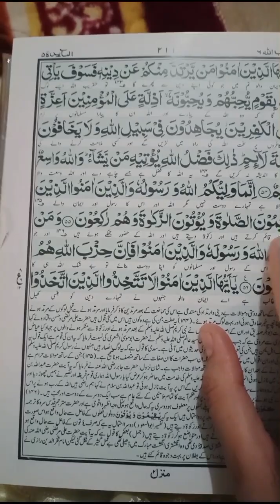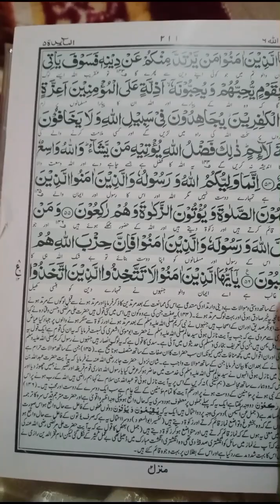Friday routine !! wasey ki piyare baty ! subhan k skating stunt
aoa friends kesay Hain AP sub aj me nay Friday routine share ki ha Friday ko ghr k Kam nahi krti me Thursday ki evening me sub kr dete hun ku k agly din jumah HOTA hato phir bhagam bhag nahi HOTA . wasey ki piyare baty r subhan k skating stunt zarur dekhiye ga r like share and subscribe krna mat bhoulye ga
Musa bani family vlogs
Khush rahy hastay muskuraty rahy
FeamanAllah